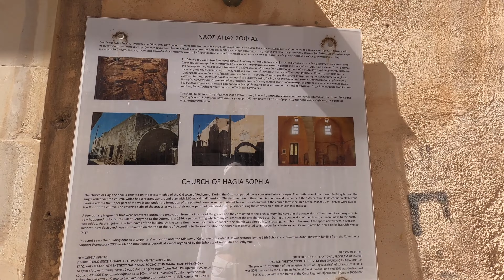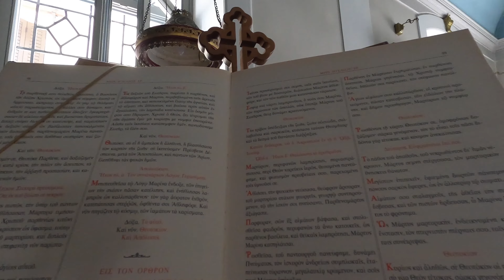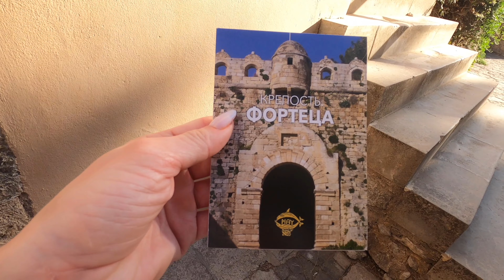Ретимно. Крит. Греция.